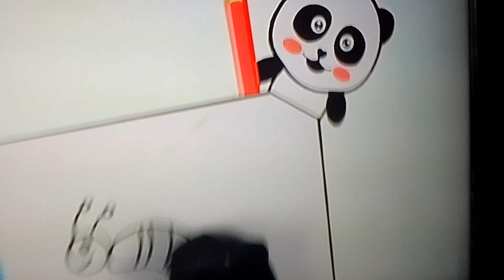28 sierpnia 2024